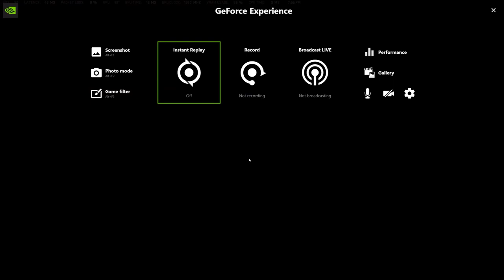DMZ run with Nvidia Color Filters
Testing the Nvidia Color Filter in Warzone 2.0 to improve colors.
This filter will improve colors and add special FXs, but your FPS will drop.
My system: Ryzen 9 7950X, RTX 3090ti Screen Resolution; 7680 x 1440 (Cropped to 2560 x 1440 for stream and recording). With filters applied FPS drop from 120 to 55 - 60.